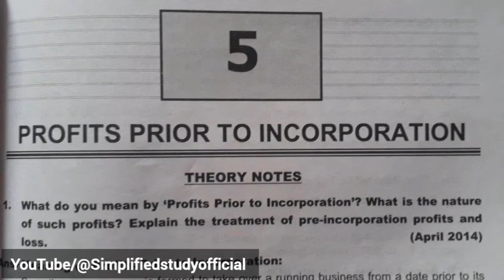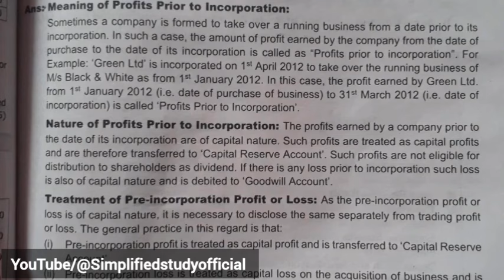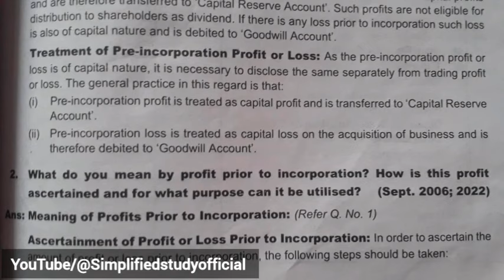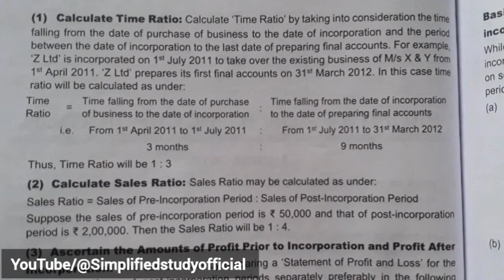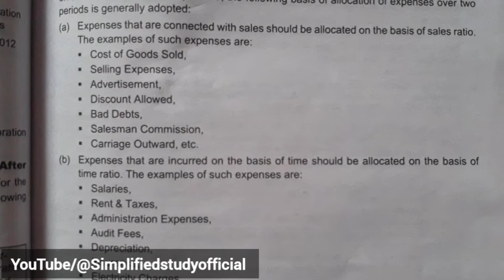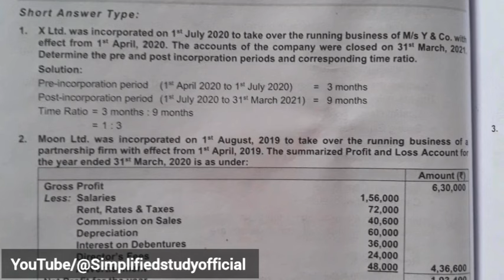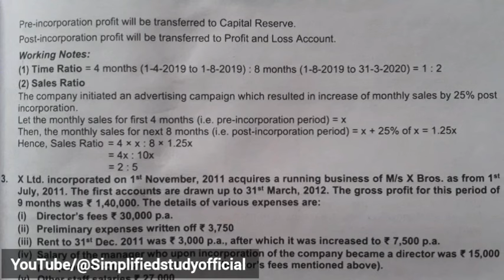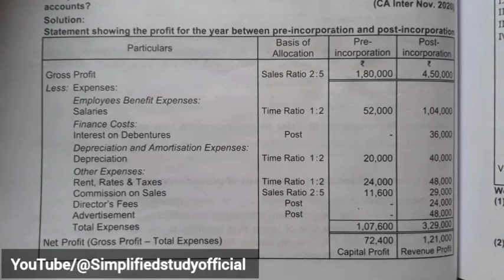Profit Prior to Incorporation B.Com 2nd Semester full explanation in Hindi